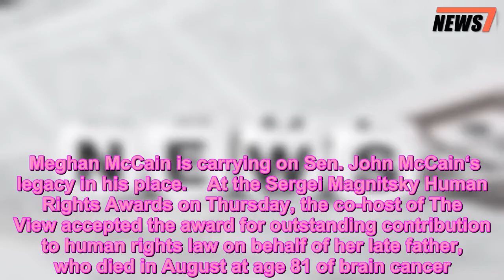Meghan McCain Accepts Human Rights Award on Behalf of Her Late Father - 247 news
John McCain,Meghan McCain,News,Politics,TV
   Meghan McCain is carrying on Sen. John McCain‘s legacy in his place.    At the Sergei Magnitsky Human Rights Awards on Thursday, the co-host of The View accepted the award for outstanding contribution to human rights law on behalf of her late father, who died in August at age 81 of brain cancer.   Get push notifications with news, features and more.   Follow  Following  You'll get the latest updates on this topic in your browser notifications.   The late politician and war hero was chosen for the honor because of his advocacy for the Magnitsky Act. The 2012 act put sanctions on Russia after Magnitsky, a lawyer working to counteract the nation’s human rights violations, died in jail, according to The Washington Post.    On Wednesday, Meghan discussed her trip on Twitter. “I will be gone from @TheView tomorrow and Friday. I am going to London to speak @HouseofCommons and then to accept the Magnitsky award on behalf of my father and all who continue the fight against Putin’s tyrannous KGB dictatorship…,” she said.   “…while the Trump’s [sic] and their administration continue to be too ignorant or too unscrupulous to fight against Putin’s global expansion and murderous regime -I promise on behalf of my father to spend the rest of my life doing all that I can to help fight and speak out against it,” Meghan added.    “A true honor to speak this morning at the House Of Commons for the Henry Jackson society with Ian Austin, Bill Browder & Vladimir Kara-Murza on The Magnitsky Act, Sergi Magnitsky and my father’s legacy,” Meghan stated on Instagram on Thursday. “We must continue the fight against Putin’s tyrannous regime and keeping the Magnitsky sanctions upheld.”    Meghan has been active in keeping her father’s memory alive. On Veterans Day, she posted a picture of her father in uniform and wrote on Instagram, “I miss you so much Dad, thank you for showing me what fighting for something greater than yourself means.”    And on midterm election day last week, she shared a throwback photo of her father showing her off at the polls when she was just 15 days old.   “November 6, 1984 – my Dad @senjohnmccain showing me off when I’m 15 days old at the polls,” she captioned. “Today is my first Election Day of my life without you – I miss you so incredibly much today, Dad. Thank you for always involving me in our amazing American political process and bringing me everywhere you went. Stay with me.”